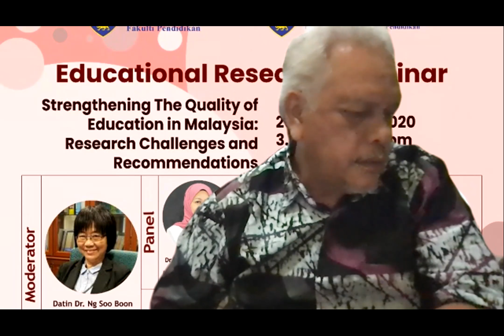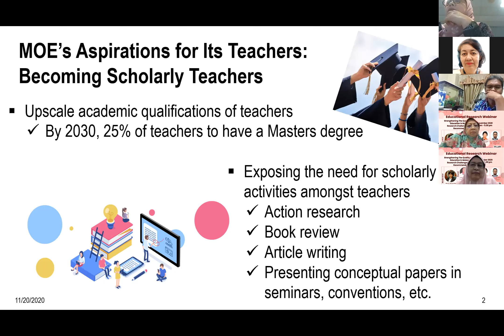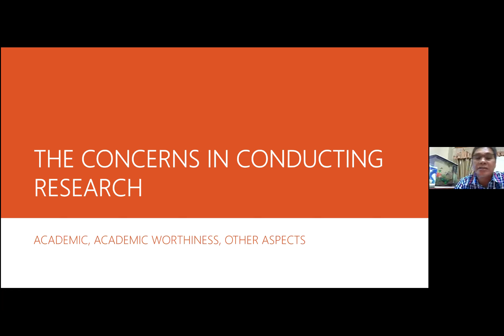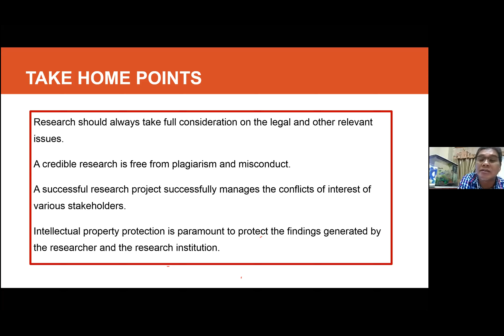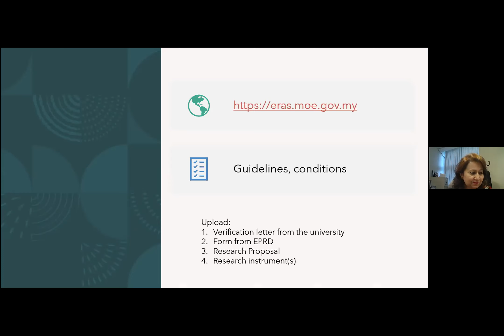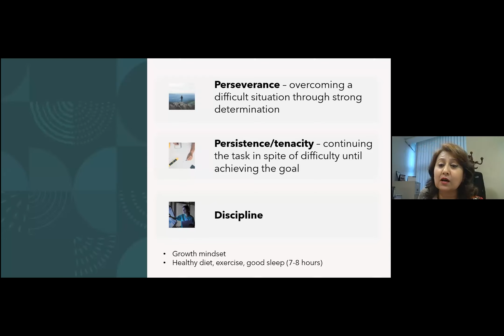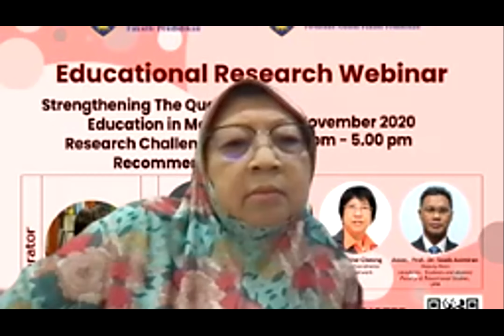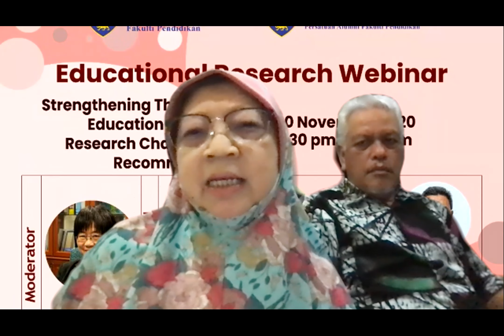Strengthening the Quality of Education in Malaysia - Challenges and Recommendations for Studies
This Educational Research Webinar on 20 Nov 2020 was the joint effort of Faculty Education and Persatuan Alumni Fakulti Pendidikan, University Malaya.
Moderated by Datin Dr. Ng Soo Boon and Panels were Dr. Ruhaya Hassan (BPG), Assoc. Prof. Dr. Soaib Asimiran (UPM), Dr. Ilhavenil A/P Narinasamy (BPK) and Dr. Dianne Cheong (MNNF Network).